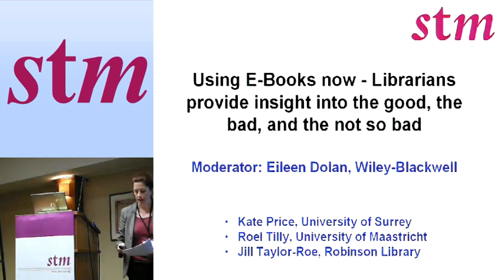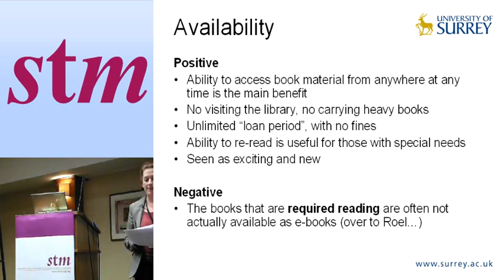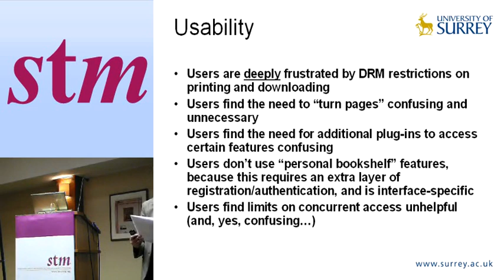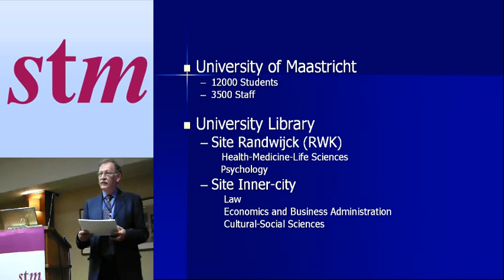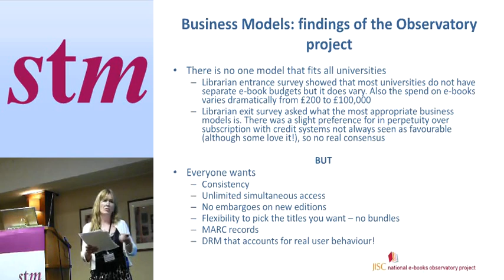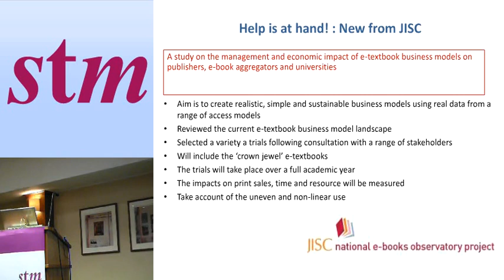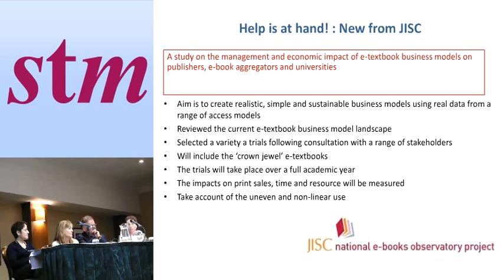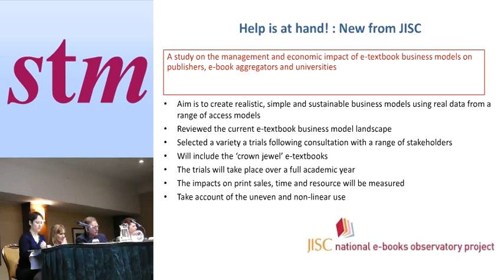Panel: Using E-Books now -- Librarians provide insight into the good, the bad, and the not so bad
Eileen Dolan, Kate Price, Roel Tilly, Jill Taylor-Roe
Panel, STM Book 2.03 – E-Books